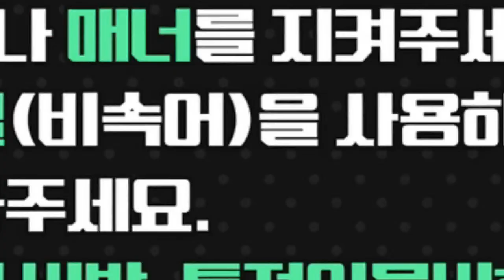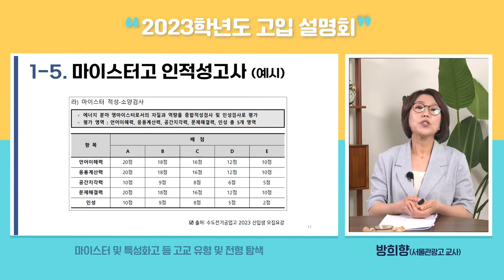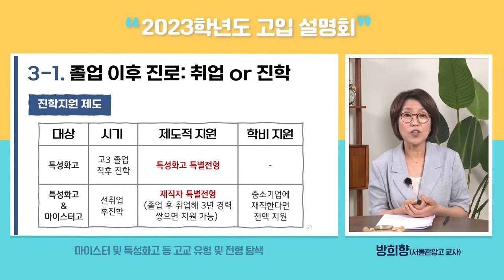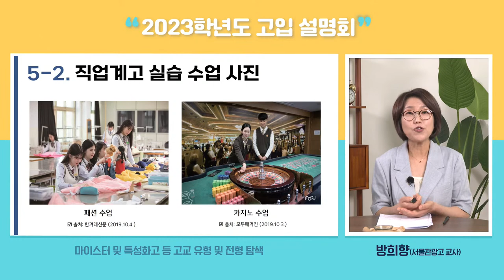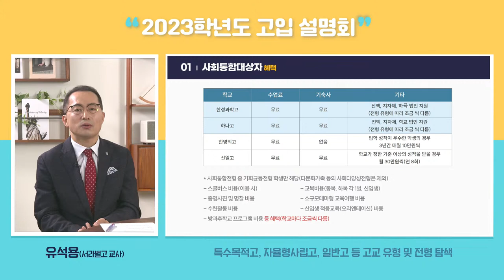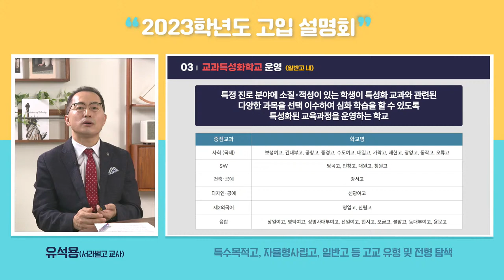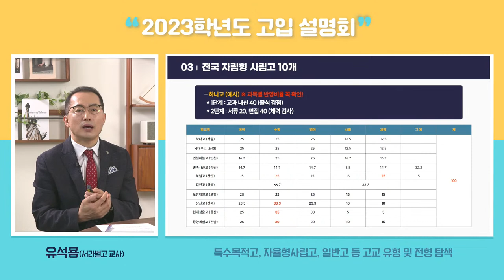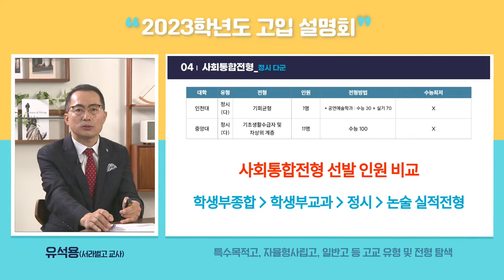서울런 2023학년도 고입 설명회 | 특목고, 일반고, 마이스터고, 특성화고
ㅇ 일정 : ’22.9.17.(토) 오후 3시
ㅇ 주제 : 2023학년도 고입 설명회
ㅇ 강사 : 방희향(서울관광고등학교 교사), 유석용(서라벌고등학교 교사)
1부. 마이스터고, 특성화고 고입 설명회 | 방희향(서울관광고등학교 교사)
2부. 특목고, 일반고 고입 설명회 | 유석용(서라벌고등학교 교사)